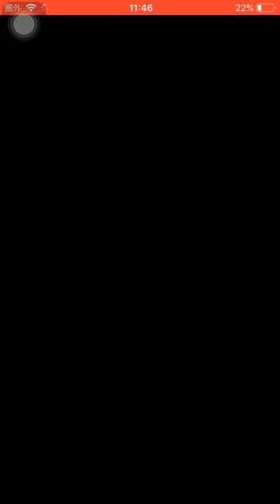音バグある？次は久々 ストーリーイベント！クリスマスイベントもはじまる！裏マップ追加ではない？公式ツイッター要確認！修練の鍛え方！『妖怪三国志国盗りウォーズ』Yo-KaiWatch 将星コマさん超7凸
将星コマさん 入手方法

ハイスコアチャレンジ
極級 攻略 恵比寿 七福神
恵比寿 入手方法 えびす

フェスガシャ
将星徐庶

復刻極級
朱雀
鬼王羅仙

妖怪ウォッチ4++キャンペーン！
紫炎
猫又
黒竜巻
怪猫カマイタチ
将星怪猫カマイタチ
フクロウ
エンマ大王
闇エンマ
ジバニャンS
ジバニャンシャドウ
ジバニャン

将星魂
将星魂の欠片

将星大喬
孫権
郭淮 かくわい

新妖怪
ブラックダイヤニャン
いのちとり
ゴリだるま

パワーアップ将星
ぬらり神
軍神スサノオ
洞潔

将星祭り！
将星酒呑童子
将星エンマ
将星邪王カイラ
将星不動明王天
将星不動明王界
将星不動明王邪
将星不動明王ボーイ
将星ぬらり神
将星洞潔
将星暗黒神
将星太陽神
将星時空神
将星闇エンマ
将星覚醒エンマ
将星破怪

将星召喚妖怪！
将星絶おじい
将星おねむの精
将星フユニャン
将星キュウビ
将星赤鬼
将星きらめ鬼
将星麒麟
将星ウィスパー
将星天狗
将星大ガマ

高難度チャレンジ 超貂蝉

国盗り新要素
攻撃型 バランス型 支援型
個人兵法 金貨アップ
個人兵法 勲功アップ
連合兵法 コンボアップ
連合兵法 逆境